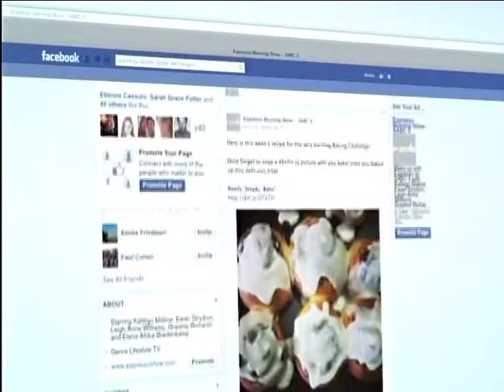Expresso’s Baking Challenge - have you entered?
We’re ditching the diet so throw away those silly new year’s resolutions and tuck into our deliciously decant baking challenge recipe of the week - Chocolate Mississippi mud pie.